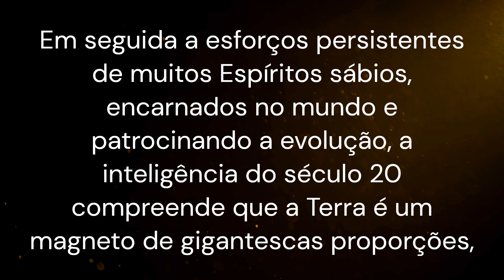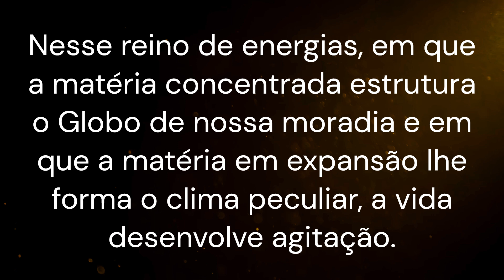O que são ondas?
Mecanismos da Mediunidade - Chico Xavier e Emmanuel
Capítulo 1 Ondas e percepções
Parte 1 AGITAÇÃO E ONDAS (neste vídeo)